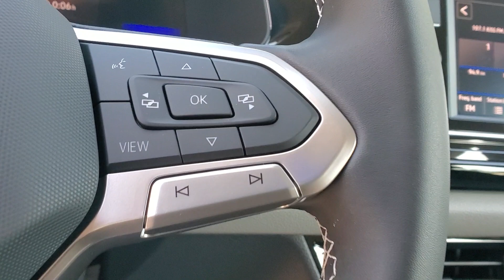2023 Volkswagen Taos Tallahassee FL 21846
Pure White New 2023 Volkswagen Taos 1.5T S available in 3963 W. Tennessee Street, Tallahassee, Florida  at Capital Volkswagen. Servicing the [SEO Tags] area.

Capital Volkswagen
3963 W. Tennessee St

28/36 City/Highway MPG Pure White 2023 Volkswagen Taos 1.5T S